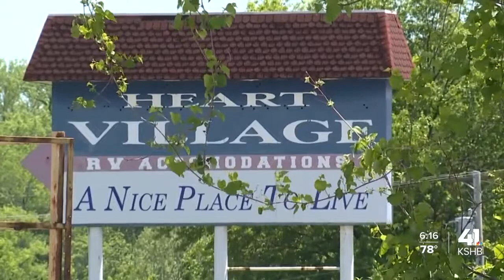Heart Mobile Village residents looking for permanent housing